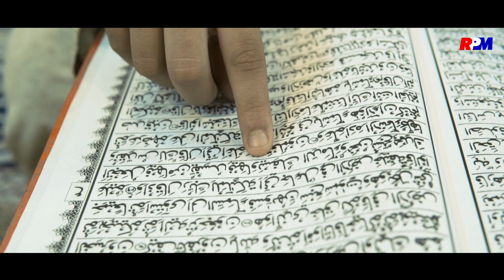Ahmad Nabil Al Habsyi - Shollu 'Ala Khoiril Anam